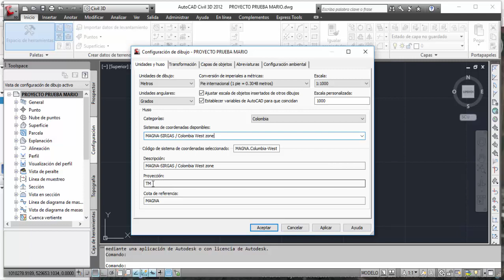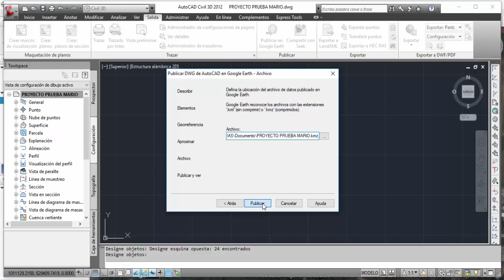Como exportar coordenadas planas a Google Earth Correctamente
Si quieren practicar para sus futuros trabajos, aquí les dejo el archivo txt.